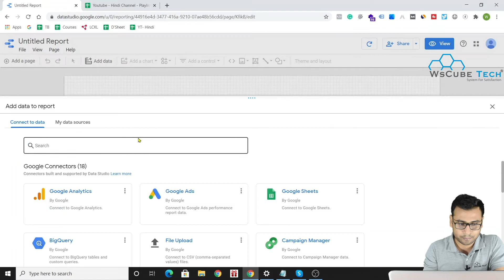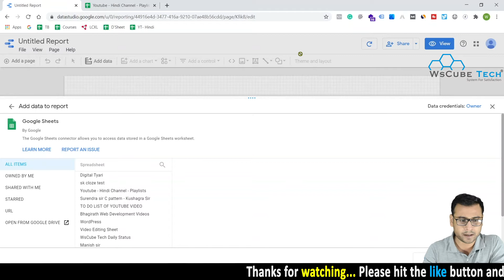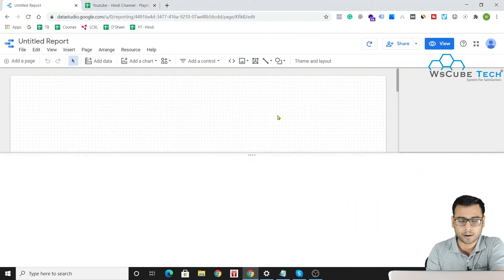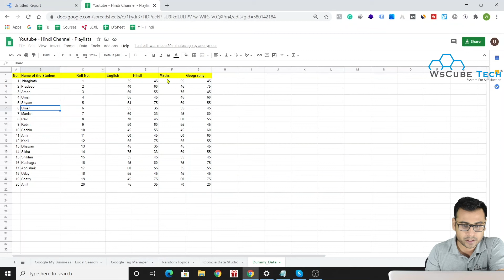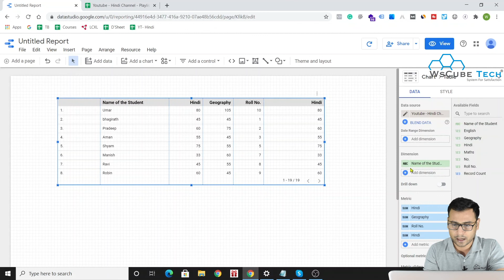Connecting Google Sheets & Importing Data - Google Data Studio (Part 9) | WsCube Tech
In this video, We are explaining about Connecting Google Sheets & Importing Data. Please do watch the complete video for in-depth information.